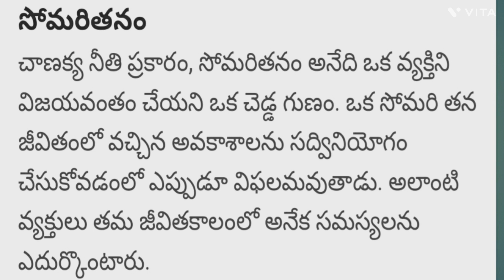జీవితములో ఈ 5అలవాట్లు మానుకుంటే లక్ష్మి దేవి అనుగ్రహం కలుగుతుంది @niharikas world 9